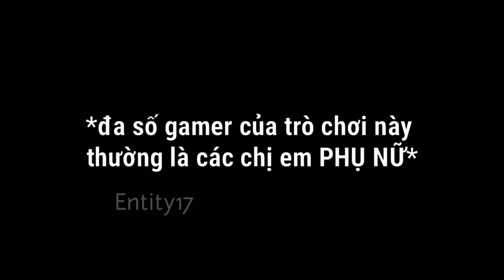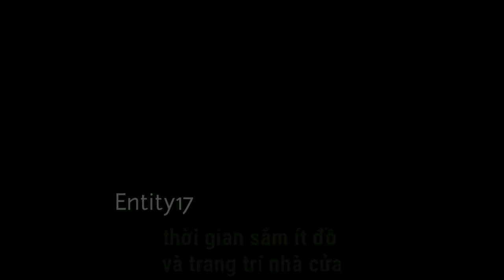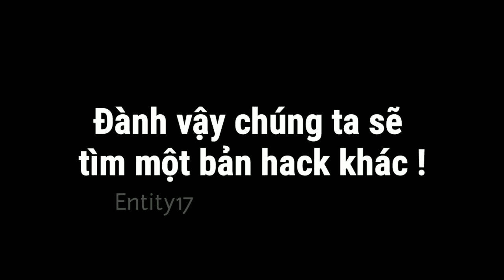Adorable Home Nhưng Là 1 Video Hài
►Một ngày tốt lành
© Bản quyền thuộc về Entity 17
© Copyright by Entity 17